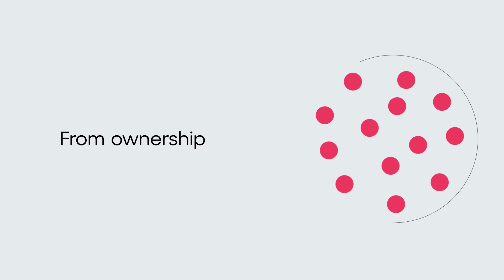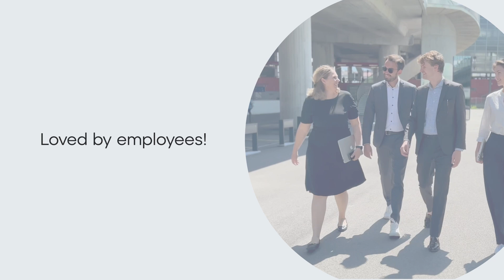Urban Connect - Loved by employees!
Urban Connect is a multimodal mobility platform for companies that enables shared, climate-neutral mobility. We offer companies an ecosystem of low-emission, shared vehicles - from e-bikes, e-scooters and e-cargo bikes to e-cars - all of which can be booked via an (award-winning) app. The platform also enables the simple integration of existing vehicle fleets and public transport ticketing in collaboration with SBB. All of this can be bundled into an intelligent mobility budget and thus have a positive impact on employees' commuting behaviour. The data can be measured in order to manage utilisation efficiently. In this context, we assist companies to find an optimised, sustainable and cost-efficient mobility mix for their employees.